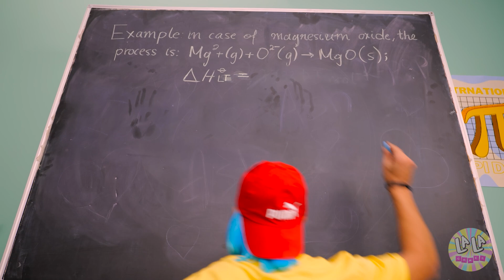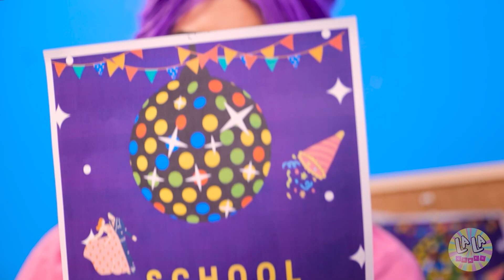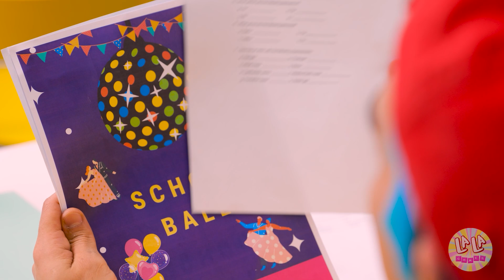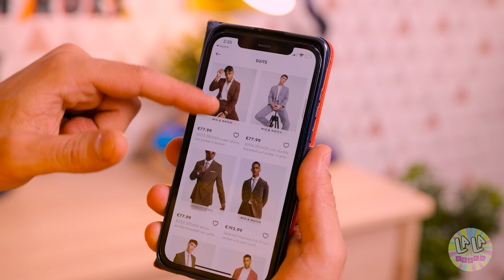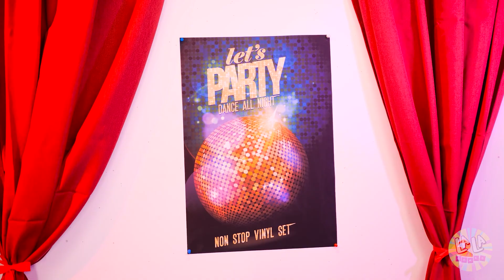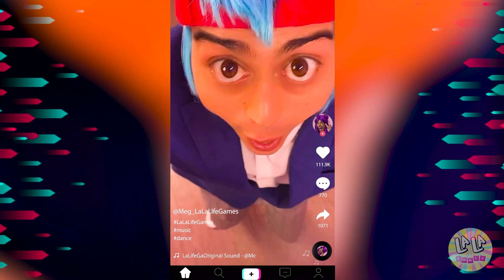KLEINER Junge vs GROßES Mädchen! Tricks für kleiner Junge vs großes Mädchen von La La Lebensfreu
Er ist der KLEINE Junge und sie ist das GROßE Mädchen! 🤗 Wie würdet ihr mit ihren Problemen umgehen? Und welche TRICKS sollten sie verwenden? Schaut es euch in unserem neuen Video an! ❤️